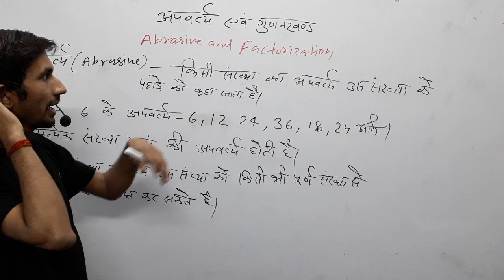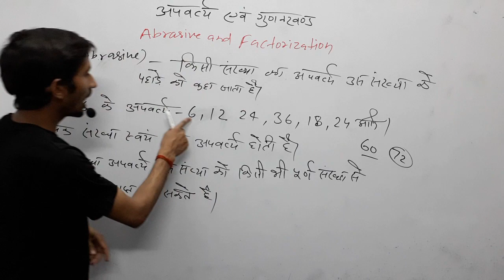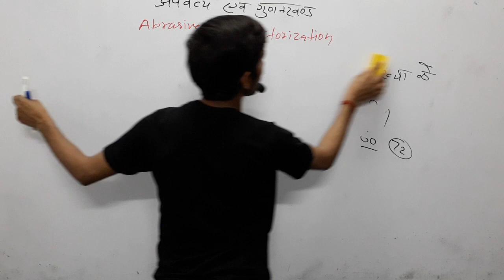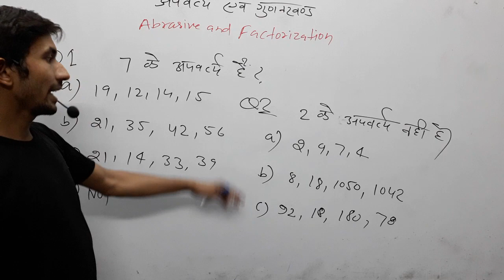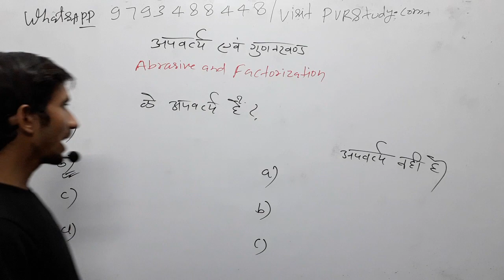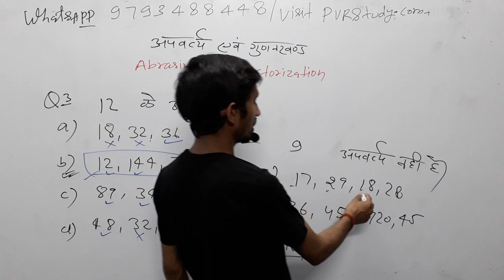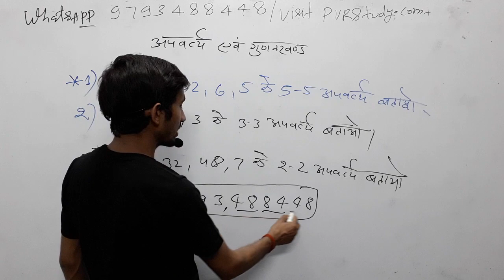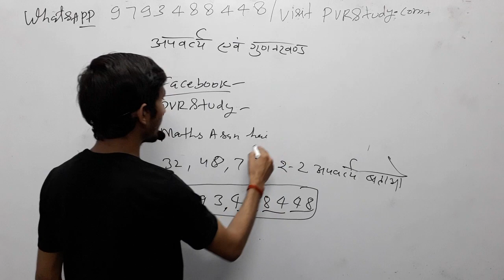7:00Pm✔Zero Level maths|🍎Part_26💖Basic_math|guna,पढ़ाते नहीं सिखाते हैं🙌